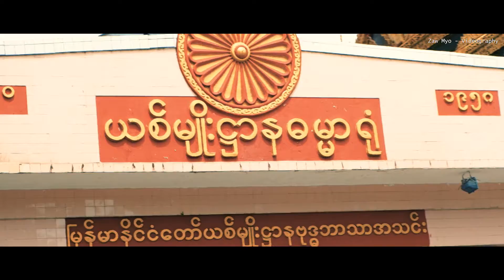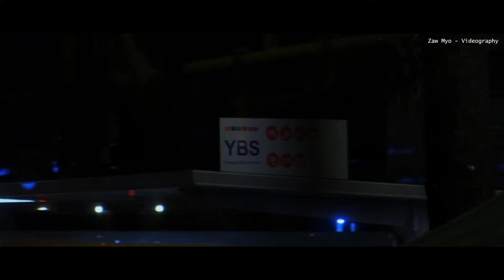Fuji Film - XT - 30 ( ZAW MYO - Videography )